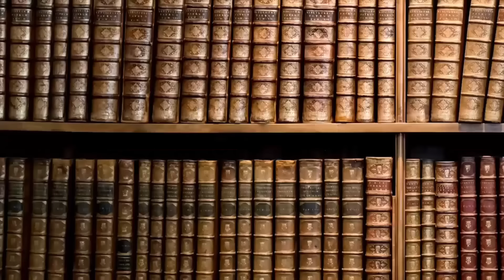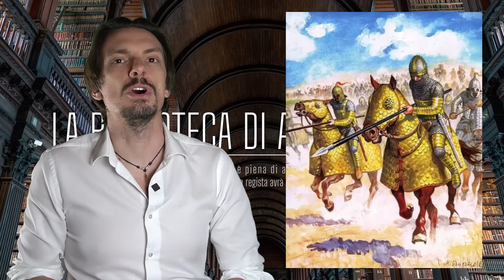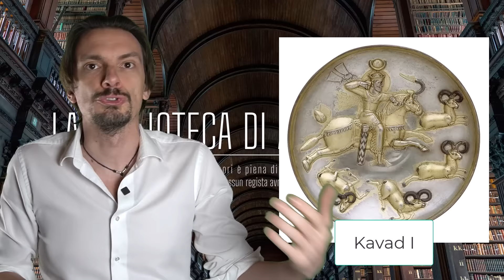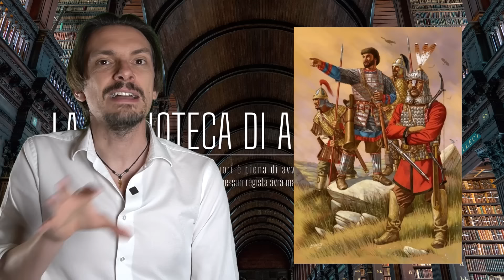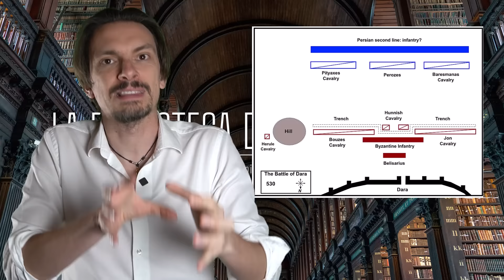1069- La prima guerra di Giustiniano, la Guerra Iberica [Pillole di Storia]